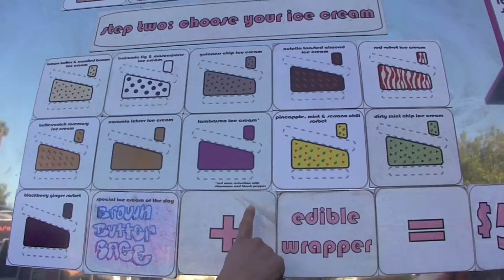Wheel Food Wednesday: Border Grill + NoTomato + Twist Burger